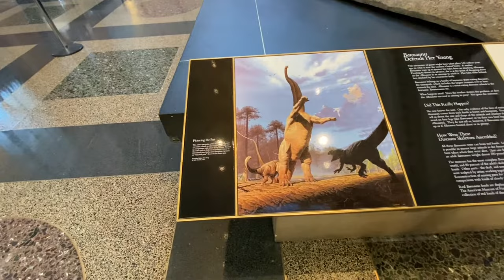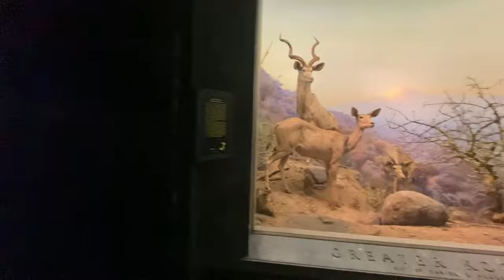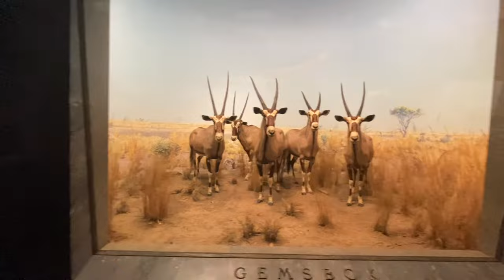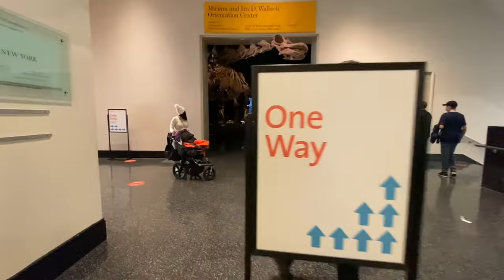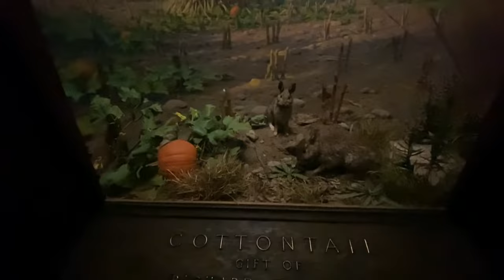American Museum of Natural History Inside Walking Tour - New York, USA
The American Museum of Natural History (abbreviated as AMNH) is a natural history museum on the Upper West Side of Manhattan, New York City. In Theodore Roosevelt Park, across the street from Central Park, the museum complex comprises 26 interconnected buildings housing 45 permanent exhibition halls, in addition to a planetarium and a library. The museum collections contain over 34 million specimens of plants, animals, fossils, minerals, rocks, meteorites, human remains, and human cultural artifacts, as well as specialized collections for frozen tissue and genomic and astrophysical data, of which only a small fraction can be displayed at any given time. The museum occupies more than 2 million square feet (190,000 m2). AMNH has a full-time scientific staff of 225, sponsors over 120 special field expeditions each year, and averages about five million visits annually.